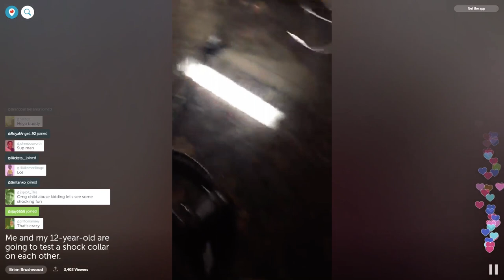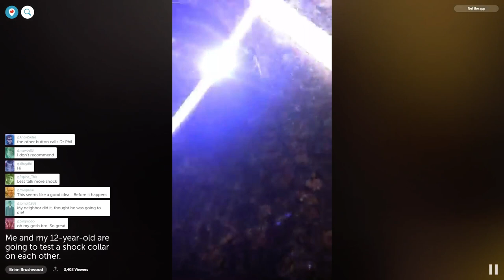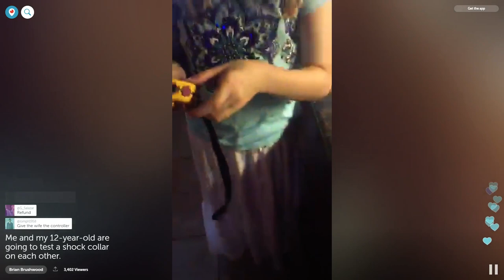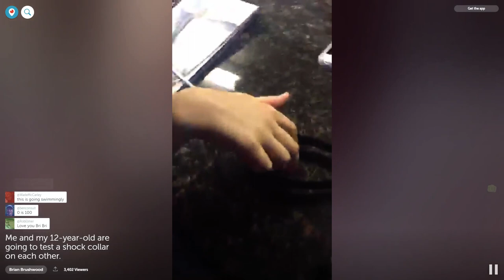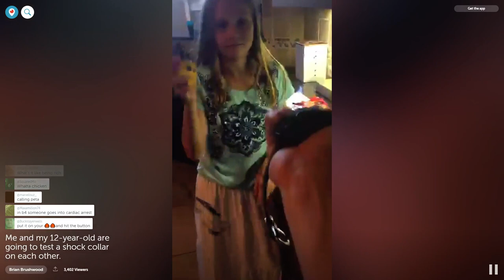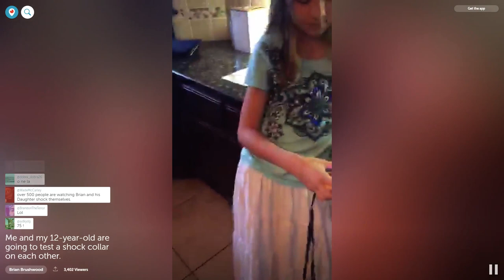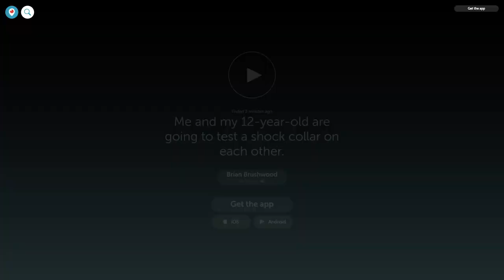Periscope: The Brushwoods Test A Shock Collar - Part 1